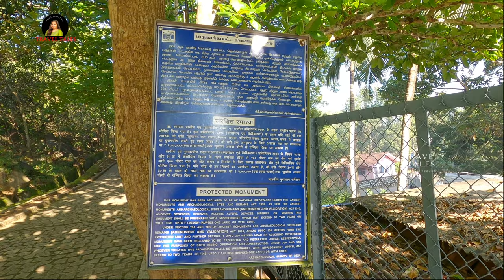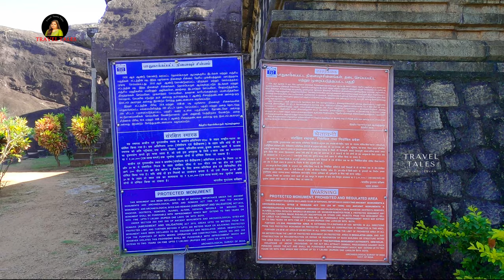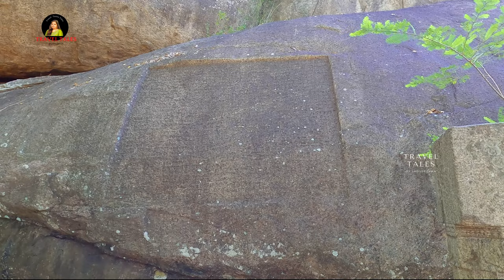CHITHARAL ROCK JAIN TEMPLE | 9TH CENTURY JAIN MONUMENT | JAINISM | CHITHARAL MALAIKOVIL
The Chitharal Jain Monuments and Bhagavati Temple; also known as Chitharal Malai Kovil  Chitaral Cave Temple or Bhagvathi Temple are located near Chitharal village in Kanyakumari district, Tamil Nadu, India. It consist of stone beds with inscriptions, and two monuments – one rock cut Jain temple with outer wall reliefs and one Hindu goddess temple next to it that is a combination of rock-cut and stone that was added during the reign of Vikramaditya Varaguna Pandya.
The Chitharal Jain Monuments and Bhagavati Temple are situated near the southern tip of peninsular India, about 55 kilometers northwest of Kanyakumari and about 4 kilometers northeast of Kuzhittura town . They are on the Thiruchanattu Malai  locally known as Chokkanthoongi Hills. The monuments are on the north side of Chitharal village. The monuments' entrance is marked and is under the management of ASI Thrissur circle. From the entrance board, they can be reached by roughly hewn steps in rocks uphill, midst cashew, coconut and rubber-plantation trees.